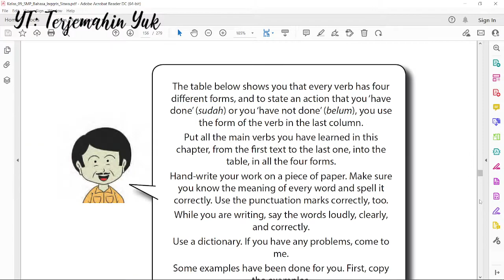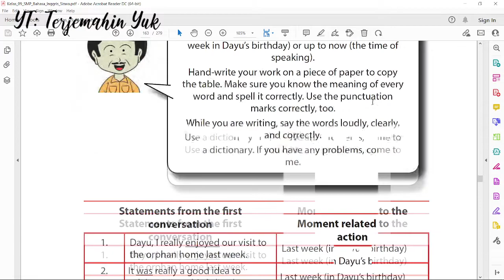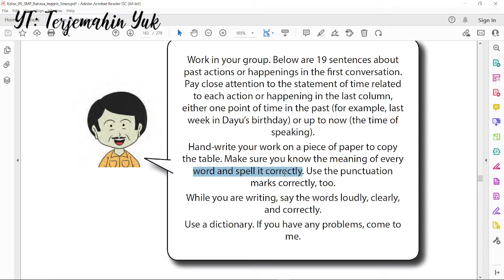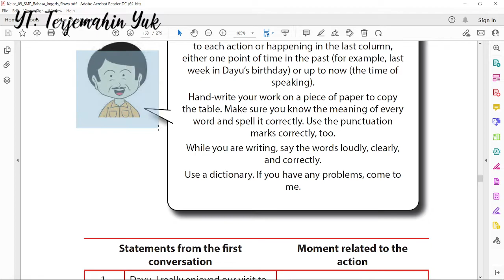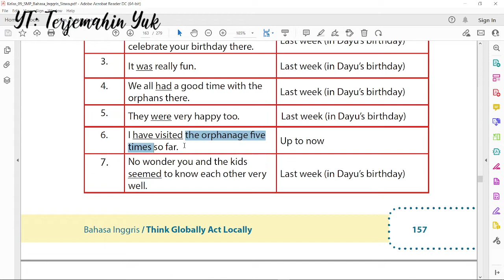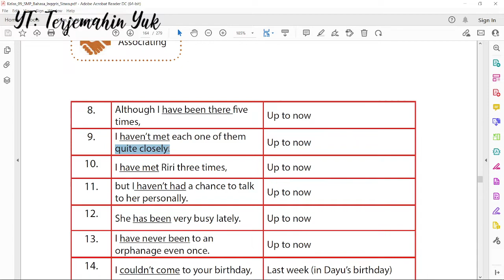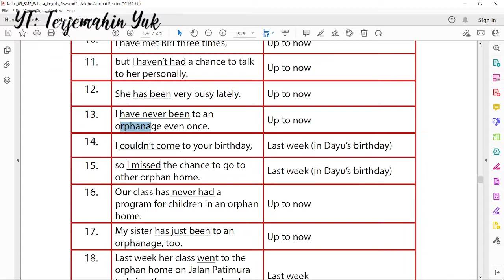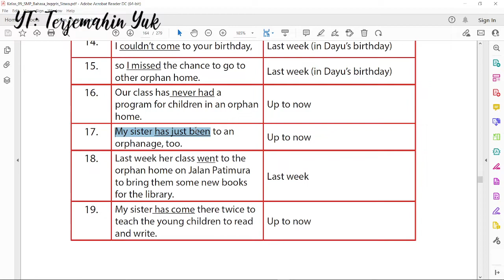Hal. 157-158 kelas 9 Terjemahan Buku Bahasa Inggris SMP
silakan pelajari isi dari percakapan tentang kunjungan Udin, Dayu, Lina, Beni, Edo dan Siti ke sebuah panti asuhan.

Jika suka dgn terjemahannya, sangat diapresiasi jika anda memberi saweran melalui